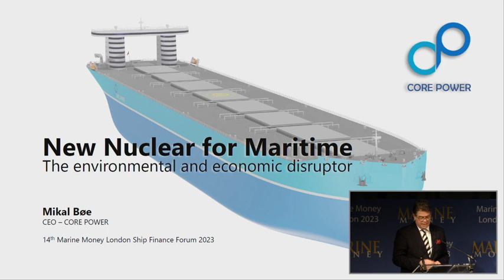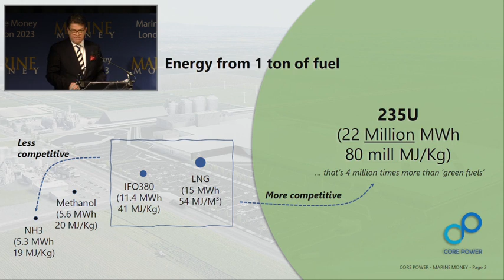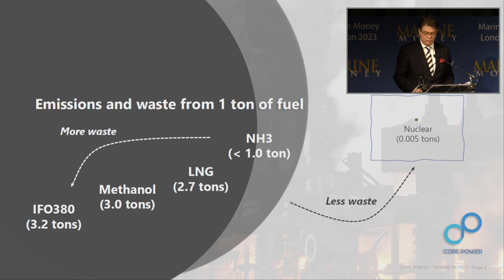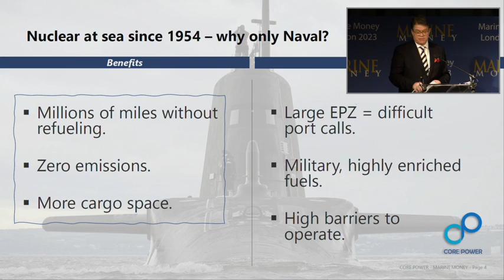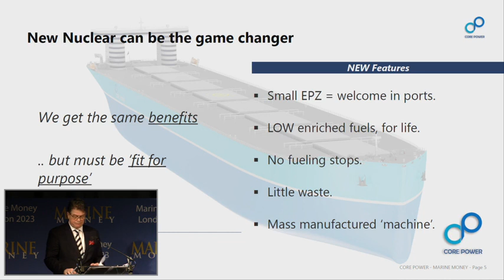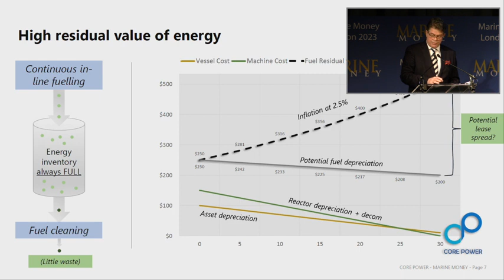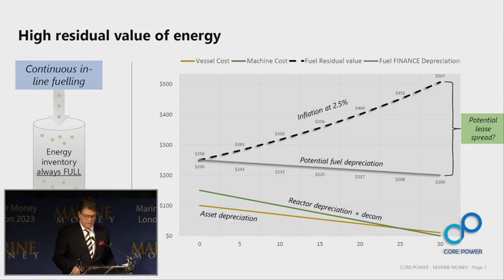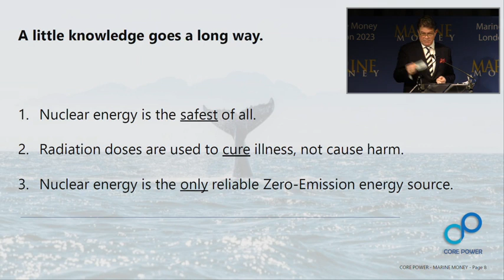New Nuclear for Maritime – The Environmental and Economic Disruptor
14th Marine Money London Ship Finance Forum

Mikal Bøe, CEO, CORE POWER